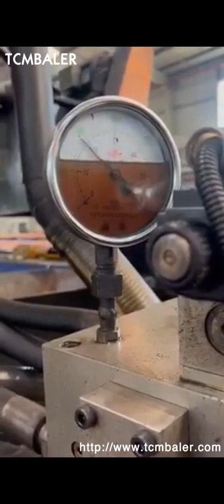Hydraulic Briquette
Details of Hydraulic Briquette, Hydraulic Briquette Machine, Hydraulic Briquette Press,

TCMBALER is a professional Hydraulic Briquette manufacturer and supplier in China for more than 20 years, and we can offer Hydraulic Briquette for sale with a cheap wholsale factory price for our customers without any agent or dealers if you wanner buy our Hydraulic Briquette.